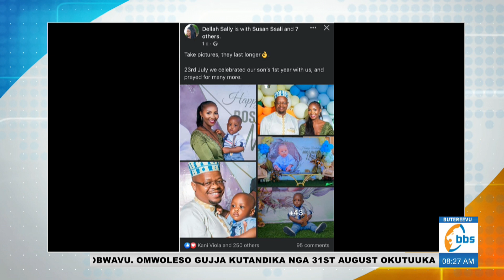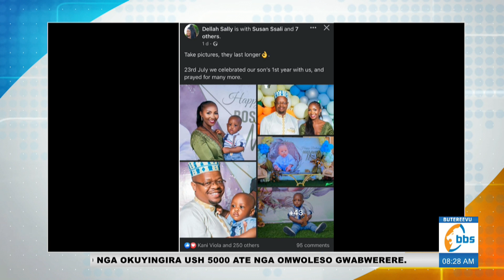Pulezidenti wa FUFA Moses Magogo akigadde ne Sipiika Anita Among.....Afuuse mukyala nnamba 3